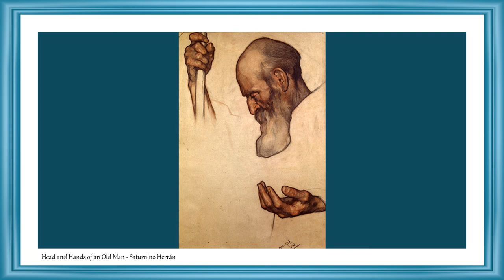Masters of Painting | Fine Arts | Saturnino Herrán | Slideshow | Great Painters | Mexican Painters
See now the best paintings of Saturnino Herrán.

Saturnino Herrán Guinchard (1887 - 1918).